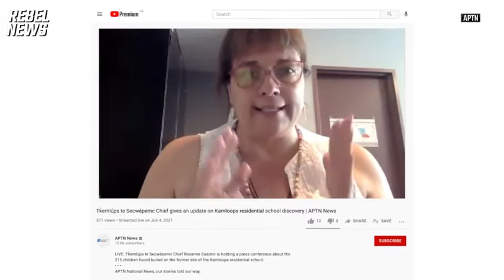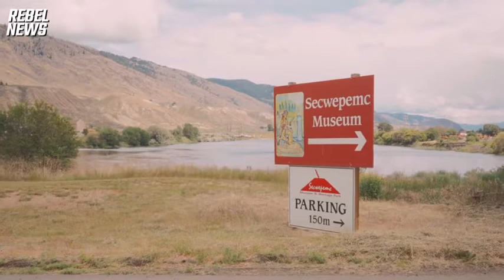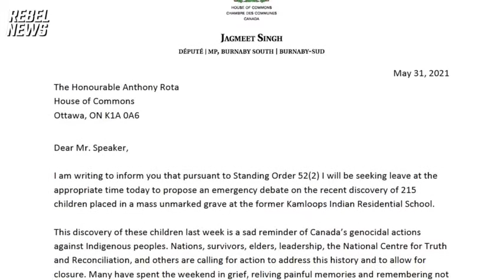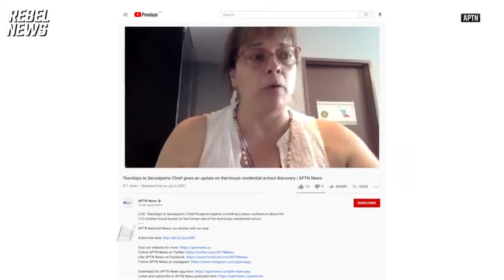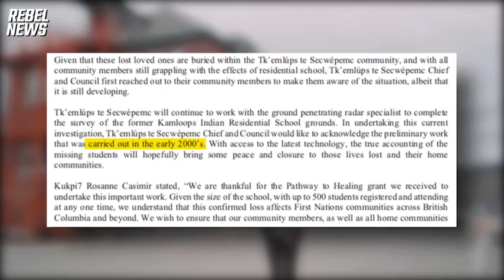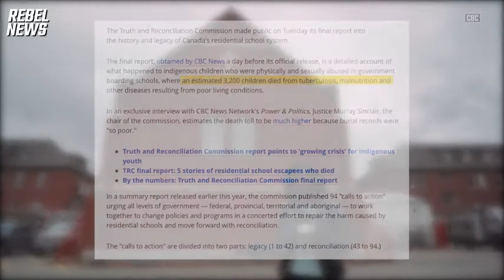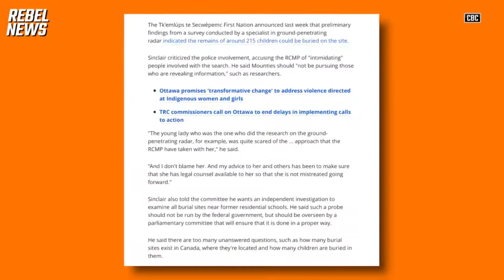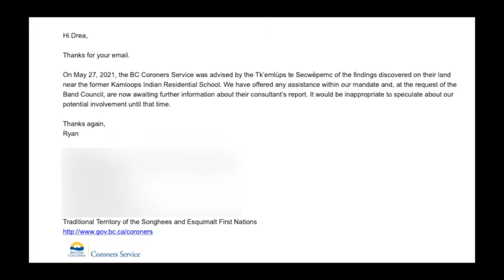Questions remain after discovery of remains of 215 children at Kamloops residential school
On May 27, the the Tk'emlúps te Secwépemc First Nation band put out a press release that shook the world, and also left us with more questions than answers about the magnitude of what was actually discovered. Kúkpi7 Chief Rosanne Casimir stated that the remains of 215 former students of the Kamloops, B.C. Indian residential school had been found, through the use of ground-penetrating radar.

The heartbreaking story quickly made front-page news across the world. Canada lowered its flags to half-mast to stand in solidarity with the First Nations community. But some of the stories that spread far and wide were not based on facts, even when stated by sources with great influence such as politicians and mainstream media.

For example, how were the remains buried? Is the discovery a mass grave, or a cemetery that had been lost in time? How was the precise number of the remains of 215 children arrived at with the specified technology, and will a thorough investigation be done to help determine the cause of death of those who were forgotten beneath the soil?

I drove out to Kamloops, along with my cameraman Matt, to try and answer some of these questions. But for whatever reason, almost all of the usual journalistic avenues a reporter would pursue all led back to the elected chief.

I have not heard back from the band about an official statement, nor was I able to interview Chief Rosanne Casimir, but I was fortunate enough to get more insight about what may have happened to those whose remains have been found, and even got to learn from two elders who attended the Kamloops Indian Residential School for many years. The discovery has been understandably difficult for many, including the elders we spoke to, as it is a reminder of Canada’s dark history of residential schools including the kidnapping, stripping away of culture, and abuse of innocent indigenous children.

I will be following this story closely as it progresses, so make sure to be sure to sign up for our email list at rebelnews.com to ensure you don’t miss any future updates.